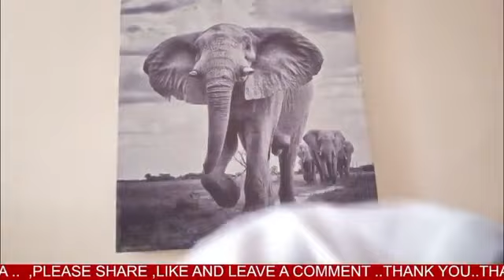BOBI WINE AGENDA KUKOZESA BUJJINGO ENSOBI..